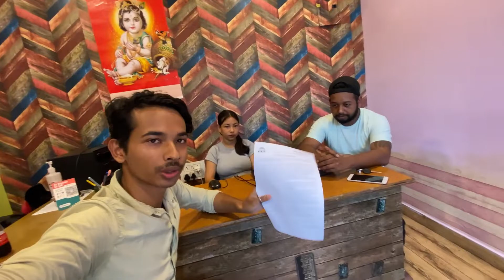SELF DRIVING CARS IN GUWAHATI // 50 + CARS AVAILABLE 😱 IN LOWEST PRICE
ADDRESS- Jyotikuchi kali mandir street H no 50, 781034 Kamakhya, Guwahati

MENTION MY NAME FOR SPECIAL DISCOUNT 😍

1.
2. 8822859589